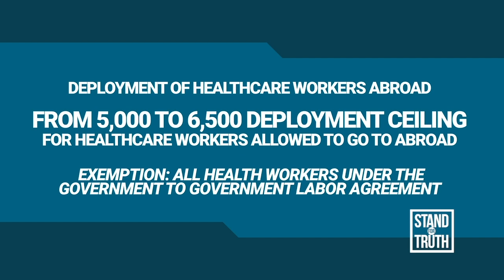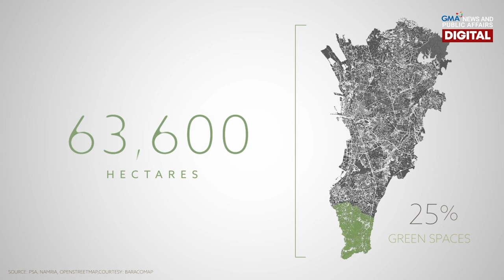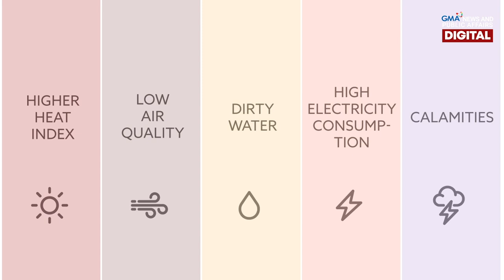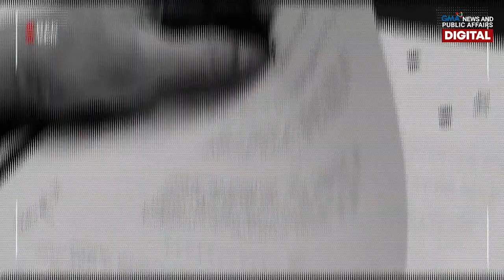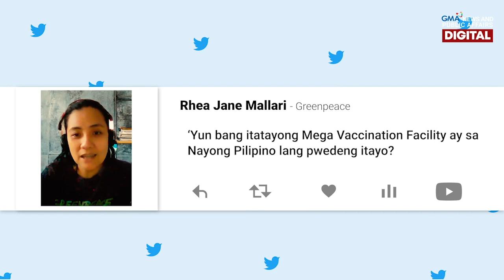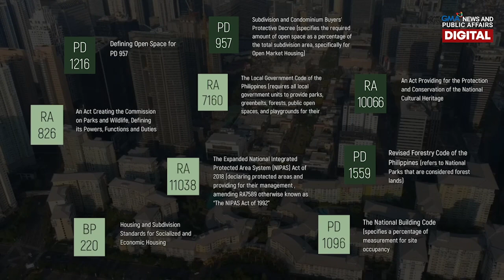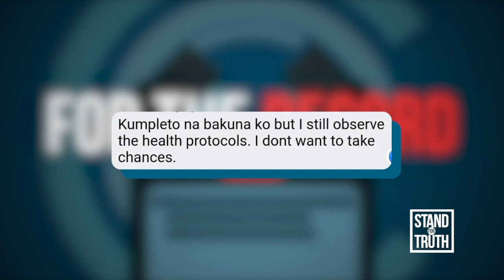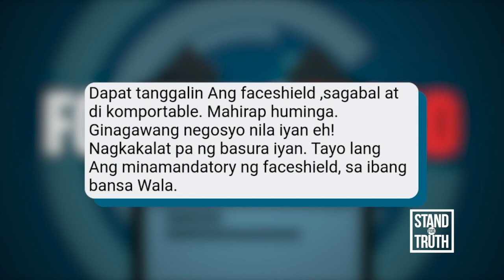Dalawang naaresto dahil walang suot na face mask, may dala umanong shabu | Stand for Truth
Arestado ang dalawang lalaki sa Quezon City matapos silang mahuli na walang suot na face mask. Pero ang dalawa, may dala rin umanong ilegal na droga.

Nang kapkapan ng mga awatoridad ang isa sa mga nahuling lalaki, nakuha sa kanya ang isang hinihinalang sachet ng shabu na itinago niya sa kanyang underwear.

Posibleng maharap ang mga salarin sa kasong drug trafficking.

Panoorin ang buong detalye at ilan pang mga balita sa video na ito.

HEADLINE:

- LIMIT NG DEPLOYMENT BAN SA NEW HEALTHCARE WORKERS, ITINAAS NG IATF

- 3 MAGKAKAANAK, NATAGPUANG PATAY

- MANDATORY NA PAGSUSUOT NG FACE SHIELD, DAPAT NA BANG TANGGALIN?